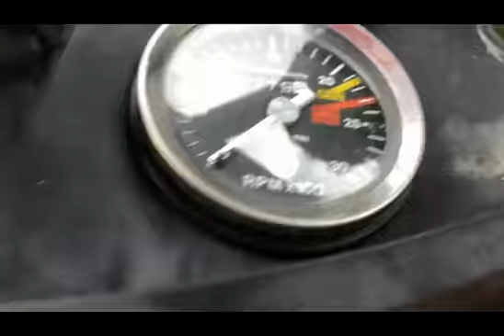332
Case International 885 Tractor selling on JJ Merchant at auction